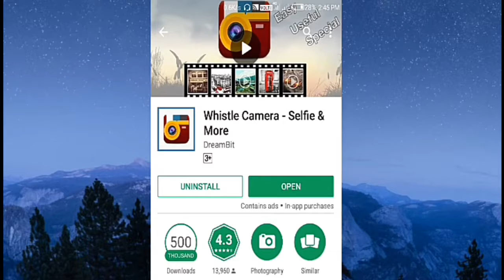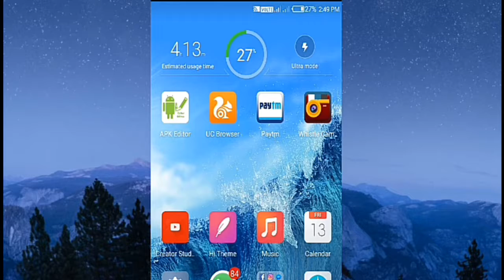মুখে শিস দিয়ে সেলফি তুলুন ? Take a sofa with a whistle ?